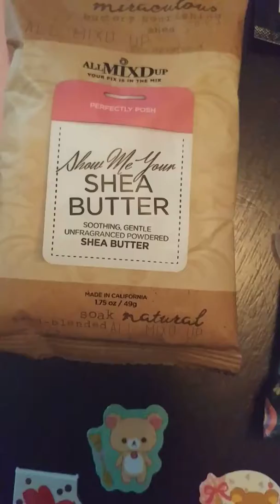Posh samples! Got these free!